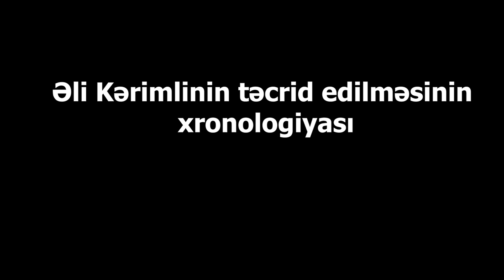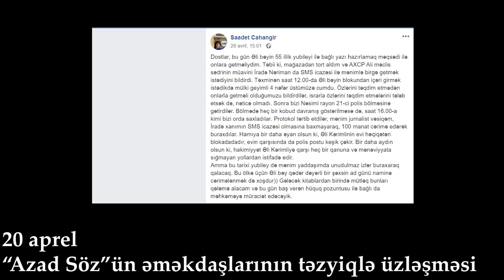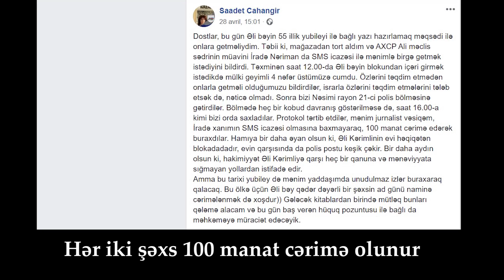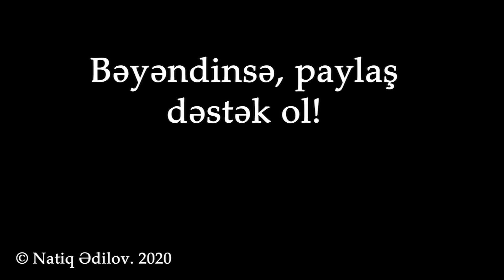ƏLİ KƏRİMLİNİN MÜHASİRƏSİ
AXCP sədri Əli Kərimlinin təcrid edilməsinin xronologiyası

AXCP sədri Əli Kərimli 13 apreldən, yəni artıq 18-cı gündür ki, blokada şəraitində saxlanılır. Hazırda onun telefonları fasilələrlə işləsə də, interneti hələ də yoxdur. Bu müddətdə AXCP sədri ilə canlı ünsiyyətə də dəfələrlə mane olublar. Onun yaşadığı blokun qarşısında qeyri-rəsmi polis postu qurulub, bu müddətdə Əli bəyə baş çəkməyə getmək istəyən AXCP fəalları saxlanılıb, inzibatı həbsə məhkum edilib (baxmayaraq ki, onların hamısının karantin rejimi ilə əlaqədar hərəkət icazəsi olub). Hakimiyyət Əli bəyi cəmiyyətdən tam təcrid etmək prosesinə aprelin əvvəllərindən başlayıb.
• Aprelin 8-də axşam saatlarında onun ictimai əsasla köməkçisi Faiq Əmirli yaşadığı evin həyətindən zorla aparılıb və aprelin 9-da ona 30 sutka inzibati həbs cəzası verilib.
• Aprelin 9-da AXCP sədrinin ictimai əsasla mühafizəçisi Ruslan Əmirov da hərəkət üçün icazəsi olmasına baxmayaraq, saxlanılıb və 30 sutka inzibati həbsə məhkum edilib. Bu iki həbslə AXCP sədrinə texniki problemlərinin həllində və fəaliyyətini əlaqələndirməkdə xeyli çətinlik yaradılıb.
 • Aprelin 13-də axşam saatlarında Osmanqızı yutub kanalına canlı yayımla verməli olduğu müsahibəyə 10-15 dəqiqə qalmış, Əli bəyin evində və həm özünün, həm də həyat yoldaşının mobil telefonlarında internet söndürülüb. Aprelin 14-də evdə internet bərpa olunub, lakin Əli bəy bir gün əvvəl nəzərdə tutulan müsahibəyə həmin gün yenidən cəhd edəcəklərini bəyan edəndən dərhal sonra evdə interneti yenidən kəsiblər və bir daha bərpa etməyiblər.
  • AXCP sədri onunla bağlı internet təminatı öhdəliklərini yerinə yetirməyən provayder şirkətini və abunəçisi olduğu Azercell şirkətini atıq məhkəməyə verib.
• Aprelin 16-da AXCP sədrinin ictimai əsasla digər mühafizəçisi Niyaməddin Əhmədov hərəkət icazəsi olduğu halda saxlanılıb və 30 sutka inzibati həbsə məhkum edilib. Niyaməddin Əhmədov həmin gün özünə bazarlıq edərkən, öz istəyi ilə həm də Əli bəy üçün bazarlıq edərək onlara aparıb və Əli bəyin yaşadığı binadan çıxarkən saxlanılıb.
 • AXCP sədrinə yeni modem alıb gətirmiş İslam İslamzadə də aprelin 17-də saxlanılıb və aprelin18-də məhkəmə qarşısına çıxarılaraq 30 sutka inzibati həbsə məhkum edilib.
 • Aprein 17-də AXCP sədrindən müsahibə almaq üçün onlara gedən Azadlıq qəzetinin əməkdaşı Təzəxan Mirələmli də binanı tərk etdərkən mülki geyimli polis əməkdaşları onu saxlayaraq Xətai Rayon Polis İdarəsinə aparıblar. Mirələmli 6 saata yaxın orada saxlandıqdan sonra sərbəst buraxılıb. Bununla belə onun adına olan mobil telefon nömrələrinin internet xidmətləri bir müddətlik bağlanıb. Jurnalistin öz ehtimalına görə, onun Əli bəyə internetə çıxış üçün telefon nömrəsi verdiyindən şübhələnmiş ola bilərdilər. Jurnalist məsələni ictimailəşdirəndən bir qədər sonra onun telefon nömrələrində internetə çıxış bərpa olunub.
 • Aprelin 20-də Azad Söz yutub kanalının əməkdaşı Teymur Kərimov AXCP sədrindən alınmış video-müsahibəni kanal rəhbərliyinə göndərmək üçün həmkarı Fatimə Mövlamlıdan təhvil aldıqdan az sonra mülki geyimlilər tərəfindən saxlanılıb və döyülərək avadanlıqları sındırılıb, video-müsahibənin olduğu yaddaş kartı isə əlindən alınıb. Jurnalist üzləşdiyi zorakılıqla bağlı hüquq-mühafizə orqanlarına şikayət edib.
• Aprelin 28-də AXCP sədrinin 55 illik yubileyi ilə bağlı reportaj hazırlamaq üçün onlara gedən Azadlıq qəzetinin əməkdaşı (həm də AXCP RH üzvü) Səadət Cahangir və onunla birlikdə olan AXCP Ali Məclis sədrinin müavini İradə Əliyeva SMS icazəsi olsa da Əli bəygilin blokunda mülki geyimlilərin hücumuna məruz qalaraq saxlanılıb və polis bölməsinə aparılıb. Onları 4 saata yaxın müddətdə polis bölməsində saxlayıb, bu vaxt ərzində telefonlarını əllərindən alıblar. Daha sonra guya karantin qaydalarını pozduqları üçün 100 manat cərimələyərək sərbəst buraxıblar.

• Bütün bunlar təsdiq edir ki, AXCP sədrinin təcrid vəziyyətində saxlanılması ən yüksək səviyyədə verilən göstərişlə təşkil olunub və qanunsuz olsa da, faktiki rəsmi qaydada həyata keçirilir. Belə bir vəziyyətdə Azərbaycan ictimaiyyəti və beynəlxalq birlik susmamalı, bir müxalifət liderinin qanunsuz şəkildə faktiki ev dustaqlığından da ağır şəraitə məhkum edilməsinə uca səslə etirazını bildirməli, Azərbaycan hakimiyyətindən bu əmələ görə cavab tələb etməlidir. AXCP sədrinin tam təcrid vəziyyətinə salındığı bu qədər açıq şəkildə ortada olduğu halda bunu mübahisələndirmək, inkar etmək istəyən ictimaiyyət və siyasət adamları isə sadəcə, utanmalıdır. Özünə hörmət edən kimsə belə bir mövqe tutub, hakimiyətin bu qanunsuz hərəkətini malalamaqla məşğul olmamalıdır.